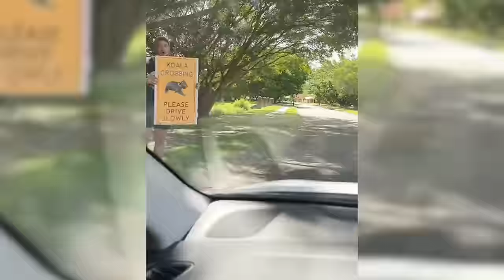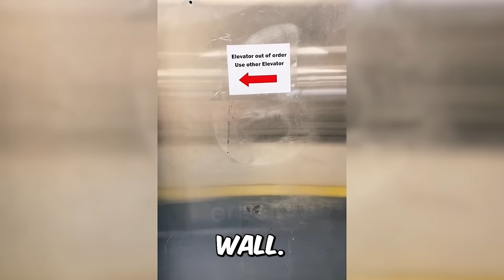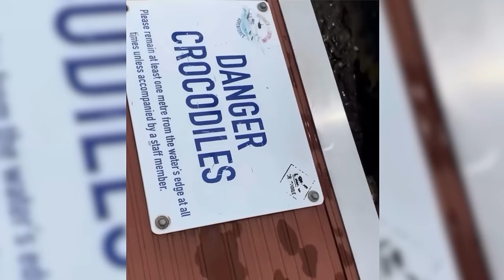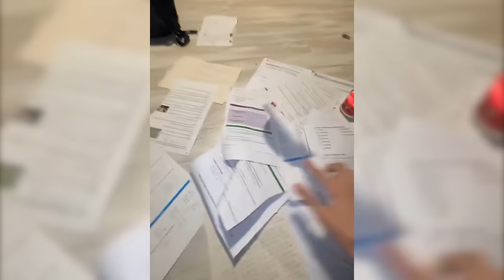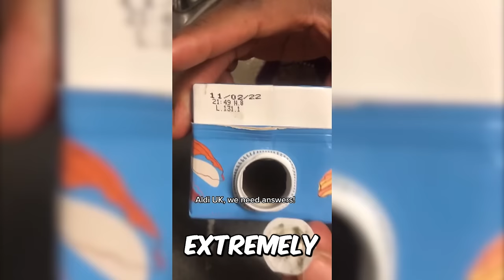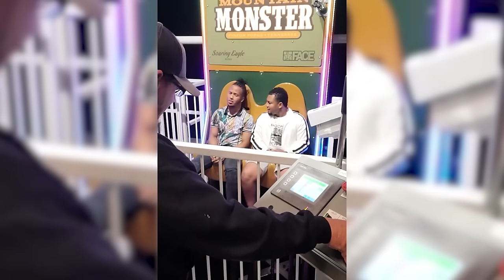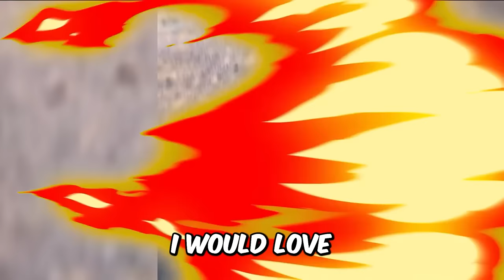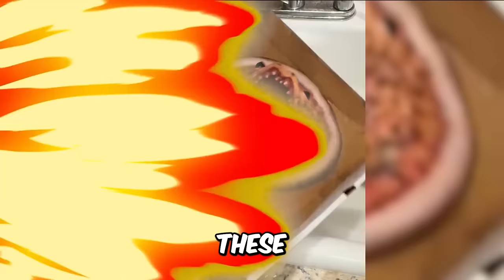my SHADOW attacked me...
In this video you'll see everything from a scary shadow creature haunting a family to the weirdest food review ever... Get ready for today's insane video compilation!